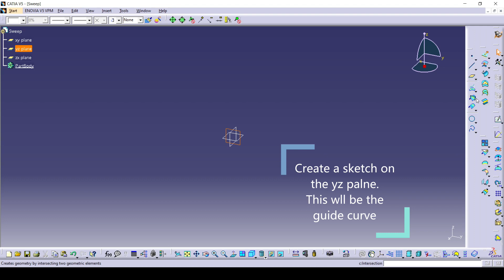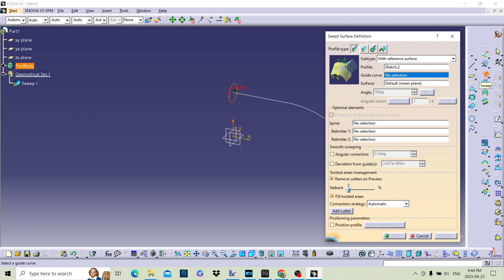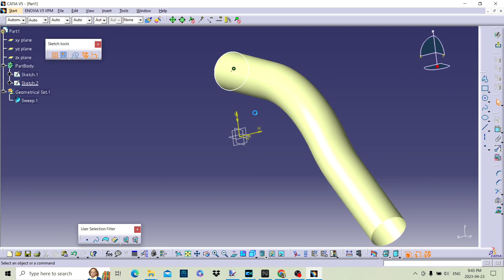Creating a surface using Sweep in CATIA V5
Elevate your surfacing skills in CATIA V5 with our detailed tutorial on creating a surface using the Sweep tool in the Generative Shape Design (GSD) Workbench! 🌟
In this video, we’ll walk you through the entire process of sketching the guiding curves and profiles, and then using the Sweep tool to generate a smooth, continuous surface.
Perfect for both beginners and advanced users, this tutorial will help you master the Sweep tool and apply it effectively in your designs.